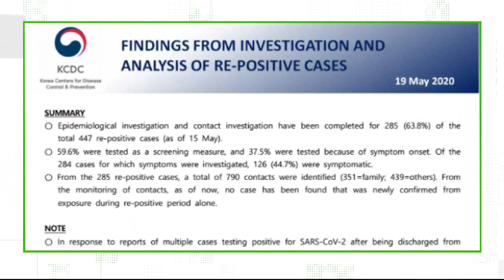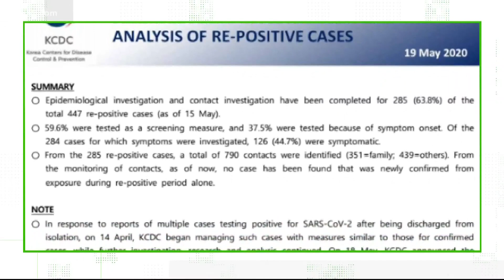VERIFY: Yes, a COVID-19 patient can test positive months later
Can a COVID-19 patient continue to test positive days or months later? If so, is that patient still contagious? Our VERFIY team fact-checked.